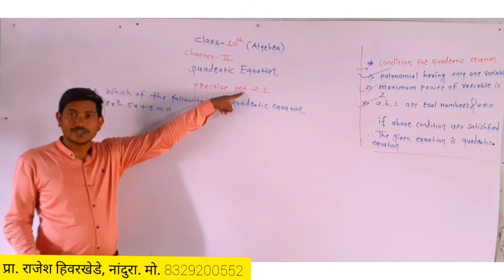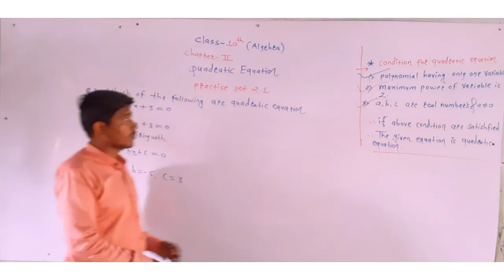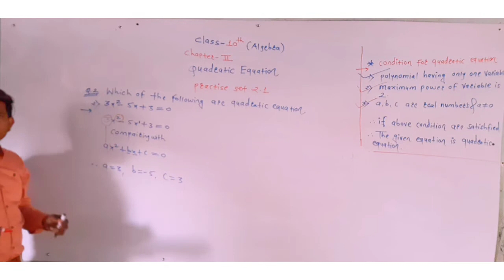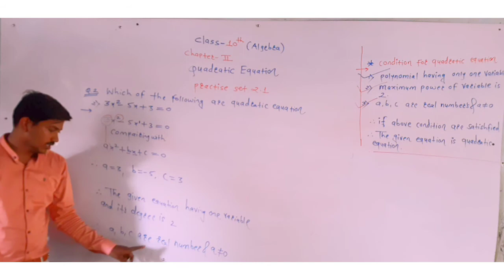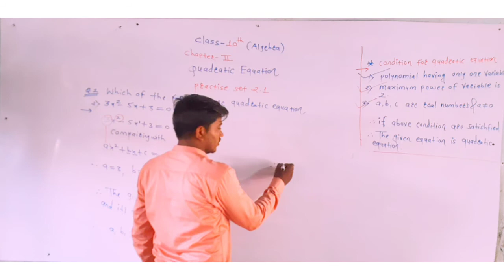Practise set:2.1(Quation 2)